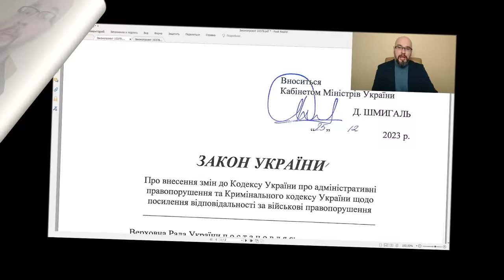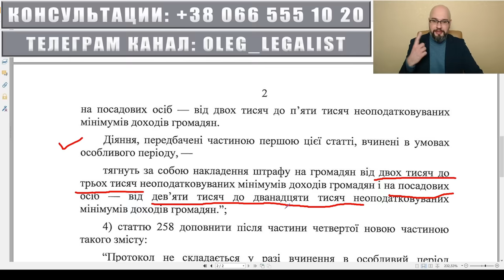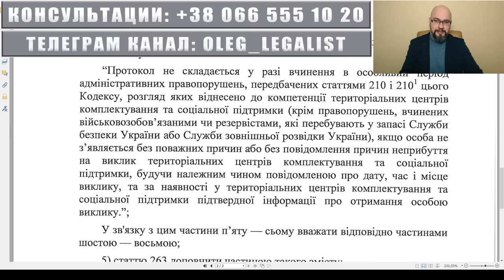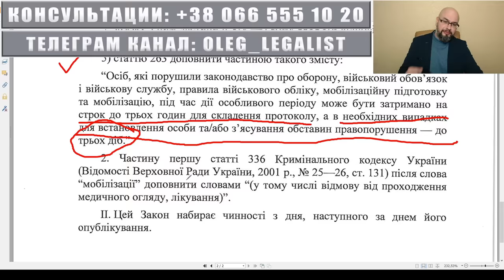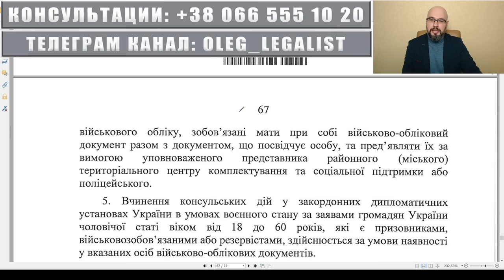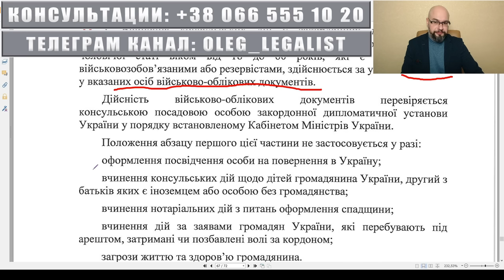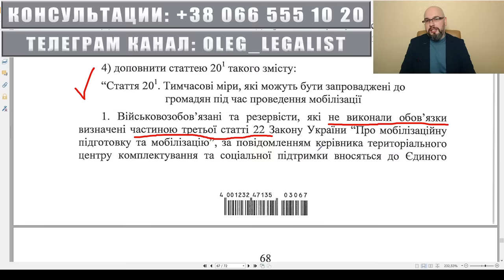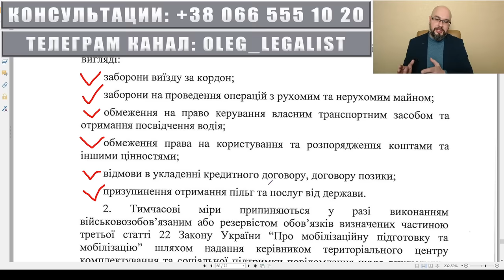Принуждение к мобилизации. Законопроект 10378 и 10379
Государственное принуждение - один из способов обеспечения выполнения обязанностей. Одной из форм государственного принуждения является юридическая ответственность и именно ее предлагает изменить Законопроект 10379. Кроме этого, он предлагает изменить правила временного задержания тех, кто нарушает правила воинского учета, закон про мобилизацию, закон про во и вс. Также, устанавливают уголовную ответственность за отказ от медицинского осмотра (ВЛК) и лечения.
Законопроект 10378 предлагает другой подход: ограничение прав уклонистов. Так, за неявку в ТЦК и СП предлагают ограничить доступ к государственным услугам, запретить продажу недвижимости и тд..
Мои видео о новом законопроекте про мобилизацию:
Закон 10378 (Проект Закону про внесення змін до деяких законодавчих актів України щодо удосконалення окремих питань мобілізації, військового обліку та проходження військової служби)
Закон 10379 (ответственность за уклонение от мобилизации и воинского учета)